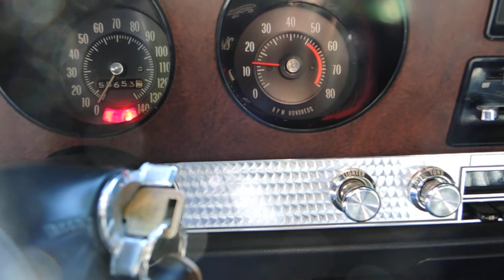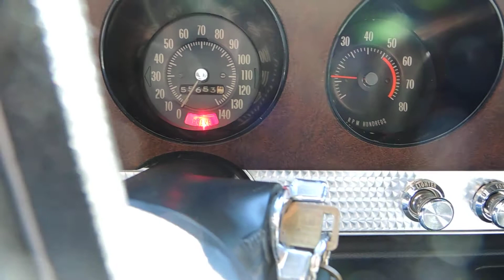1970 GTO Judge RA IV 4Spd. Real Deal! Walk-Around~ClassicGray.com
Sorry, SOLD! See it on to ebay *PRICE REDUCED*- Asking $92,500.00 This is a PHS documented REAL Ram Air IV. Frame-Off Resto w/ Full Documentation & Low Miles in #1 condition!